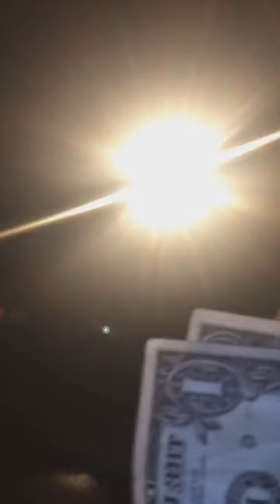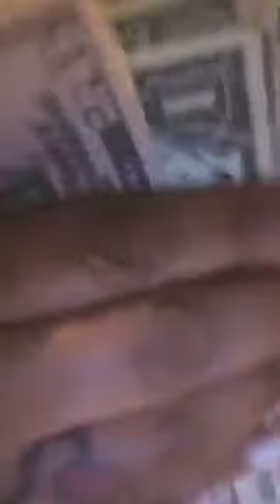sexy body 0009